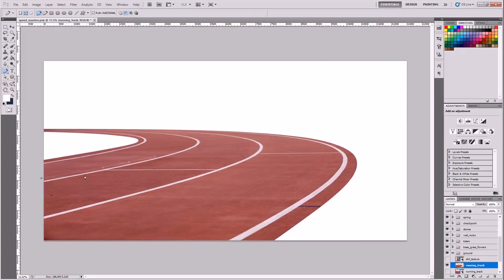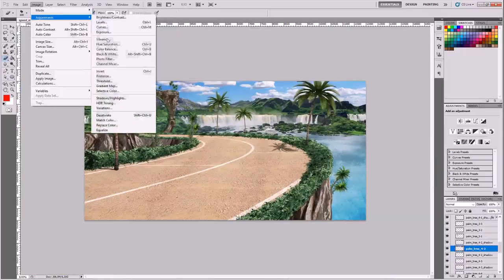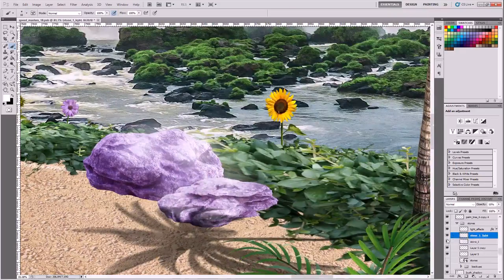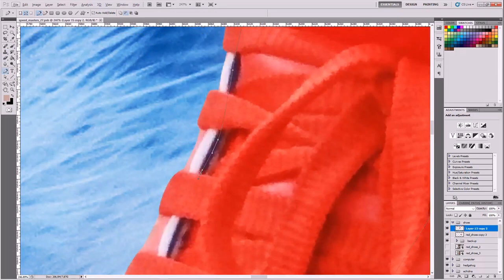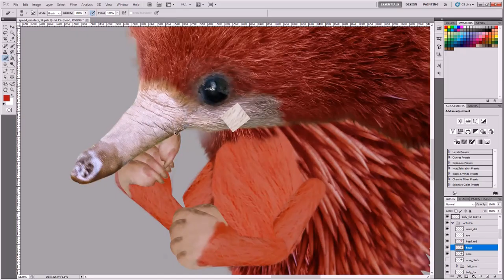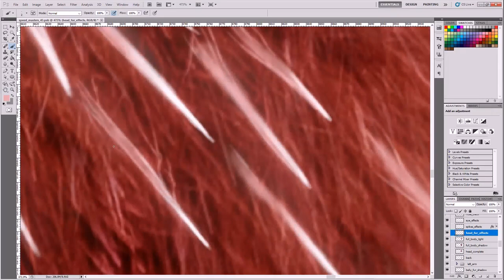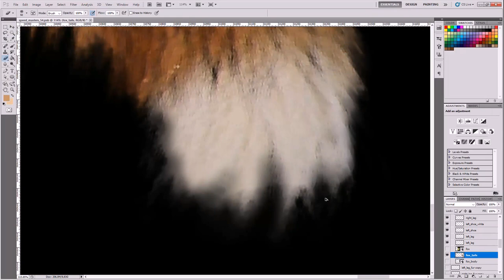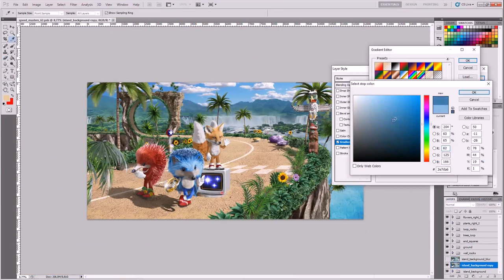Speed Masters | Photoshop Manipulation Speed Art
Speed Masters
Photomanipulation speed video

This one was a lot of work... Much more than I originally expected, but I'm happy with the final result!

00:04 and 20:58
Track: Time Leap

07:28 and 28:22
Track: Supersonic

15:09
Track: Fall to Light

36:03
Original version by: Masato Nakamura (Sonic Team)